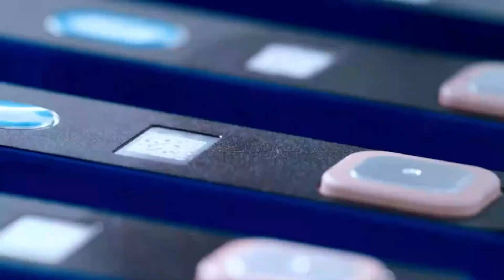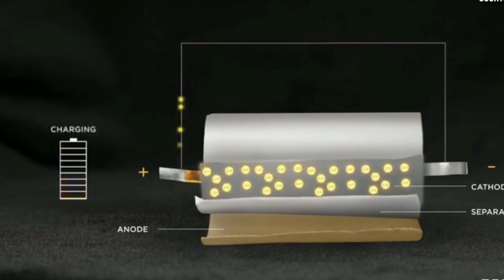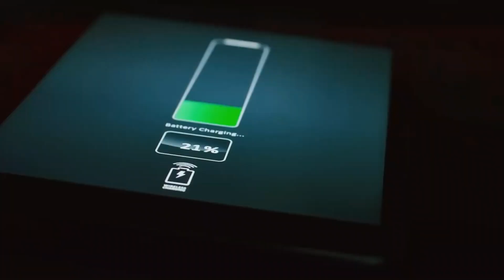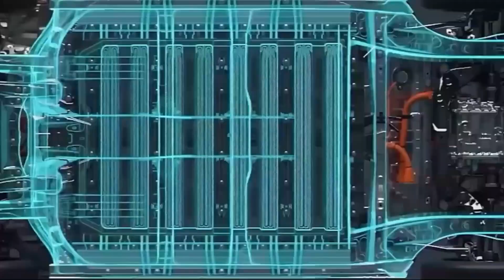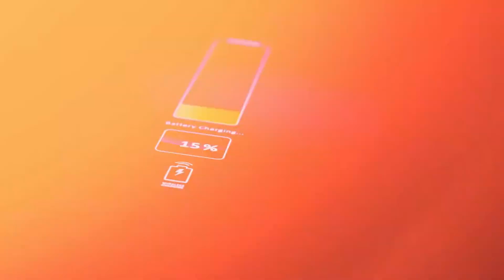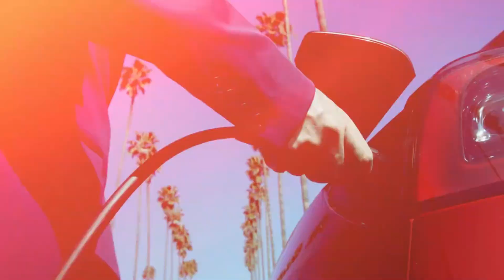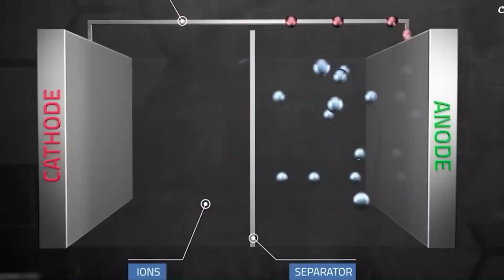This NEW Battery Technology Will Redefine The EV Industry!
Lithium, Hydrogen, Solid-State: Which Will Shape the Future of EVs?

Since the EV revolution began, scientists have been looking for a way to make batteries smaller and more powerful. And the latest discovery on this front is a new type of sugar-doped battery that promises up to 5 times the capacity. So, what kind of battery is this? And can it really deliver on its promise? Join us as we take a look at this new Lithium-Sulfur battery and how it can revolutionize the entire EV industry.